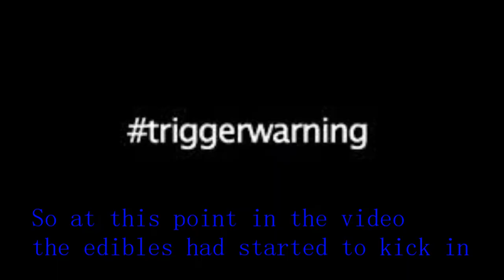The Life of NMBJ Vlog | Watch this!! (Caution edibles are involved) ft. Jordyn Woods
For today’s video you guys will be enjoying the night life with me at Ghost bar downtown in ATL . I really hope you guys enjoy this video and don’t forget to give me a thumbs up and SUBSCRIBE!!! and click the bell button so you can be notified when I post on my channel

📸-IAMNMBJ

👻-Nathan1661998